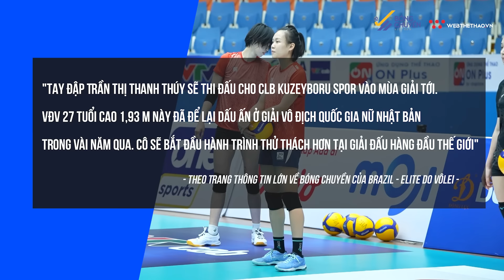TIN BÓNG CHUYỀN | NGÀY 5/5 |Thanh Thúy nhận đãi ngộ khủng, Hóa chất Đức Giang có thêm ngoại binh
Kênh Youtube của Công ty Cổ phần Nội dung thể thao Việt - Cập nhật tin tức bóng chuyền mới nhất 24h qua. Tổng hợp các sự kiện NÓNG hổi của bóng chuyền trong nước và quốc tế nhanh chính xác nhất.

Đừng quên theo dõi Bóng Chuyền Việt Nam trên:
© Bản quyền thuộc về Bóng Chuyền Việt Nam